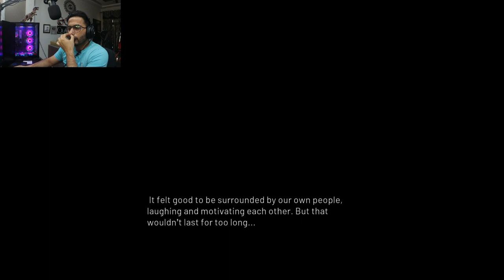LAND OF THE WAR THE BEGINNING Gameplay Walkthrough part 1 | Born creator gaming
→ 𝐏𝐞𝐫𝐢𝐩𝐡𝐞𝐫𝐚𝐥𝐬
 • Display: MSI G27C4 27 inches 165Hz
 • 2nd display : Acer Aopen 20 inches
 • Mouse: ANT ESPORT GM 300
 • Mousepad: TUKZER RGB XL
 • Headset: EKSA 900 PRo
 • Keyboard: ANt Esport mk 3200 RGB Mechanical Gaming Keyboard
 • webcam : Insta 360 one R

→ 𝐇𝐚𝐫𝐝𝐰𝐚𝐫𝐞
• Cabinet - Lian Li o11 Dynamic XL
• Processor - Ryzen 9 3900x
• Motherboard - MSi 570 wifi + bluetooth
• Graphic Card - Inno 3D 2060
• liquid cooler - deepcool 360 EX RGB
• RAM - XPG 32Gb RGB (8x4)

Land of War is the world's first, first-person shooter game fully dedicated to the outbreak of WWII in Poland in September 1939. It portraits the opening episodes and battles fought by Poles during the German invasion. Now with free additional DLC weapon - Degtyaryov PPD-30, available in the game through Addons menu.